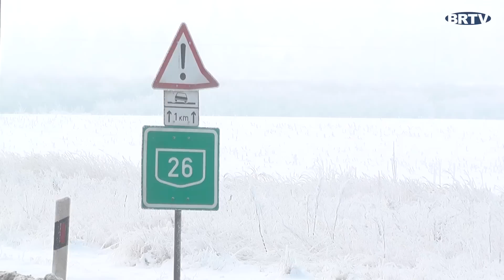Kamion gyulladt ki a 26-os úton a sajókeresztúri elágazásnál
Kamion gyulladt ki a 26-os számú főúton Sajókeresztúr térségében péntek kora délelőtt, az oltás idejére az utat teljes szélességben lezárták.
A tájékoztatás szerint a tűzben nem sérült meg senki, a miskolci tűzoltók három vízsugárral oltották el az égő járművet.
Az autósokat a rendőrség terelőútra irányította a délelőtti órákban.